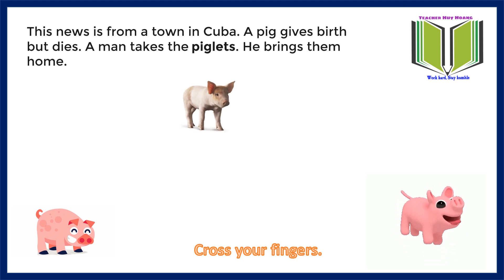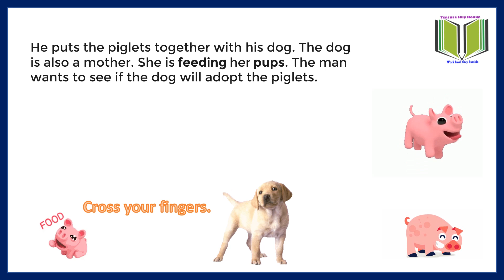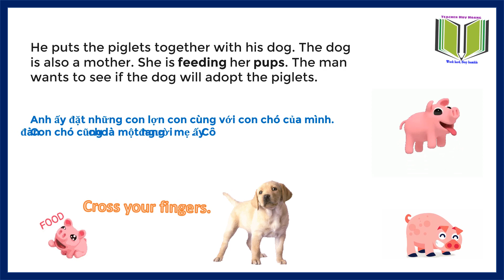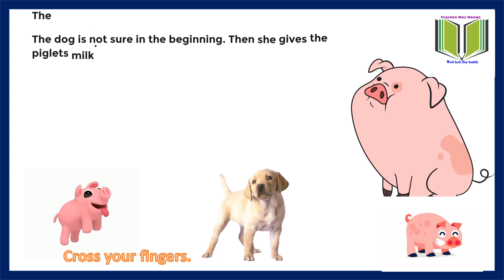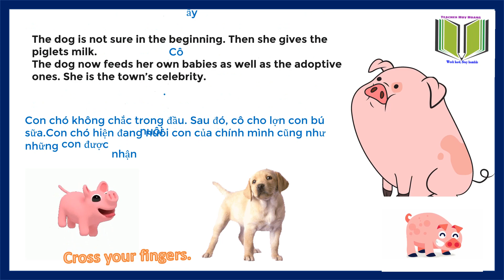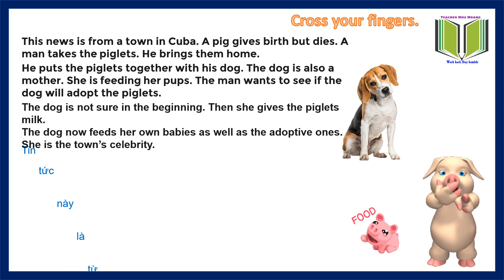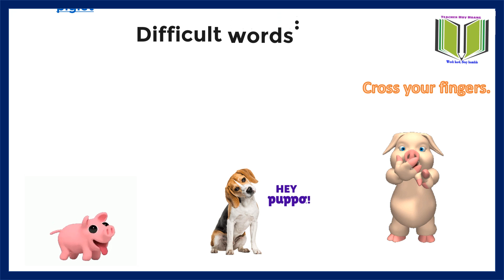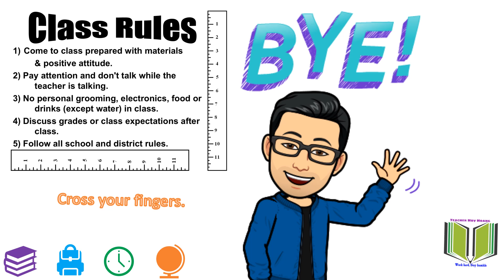Reading Comprehension (DOG ADOPTS PIGLETS)